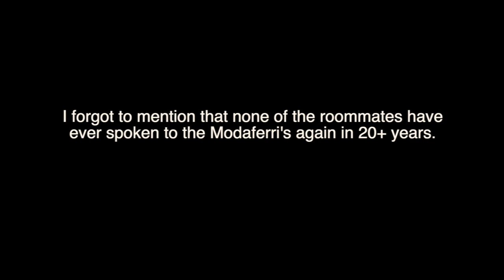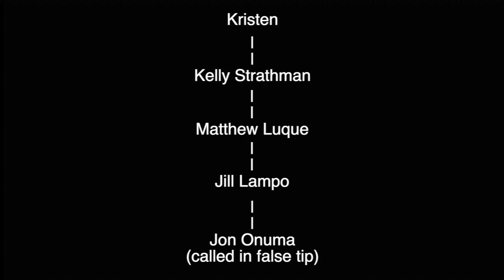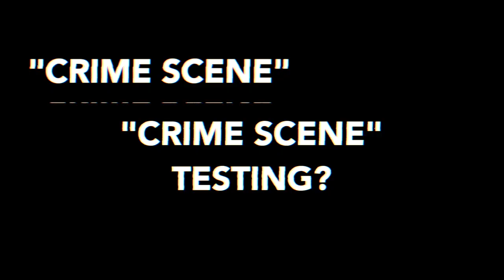Where Is Kristen Modafferi?